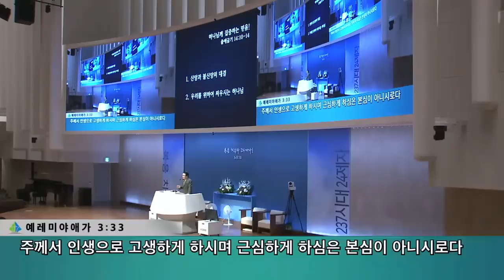[금요예배] 하나님께 집중하는 믿음!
금요예배
출애굽기 4:10-14
하나님께 집중하는 믿음!
정은주목사